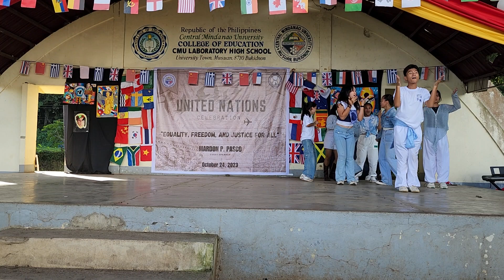Gaya Gaya Popstar by Grade 10 | CMULHS United Nations Celebration 2023